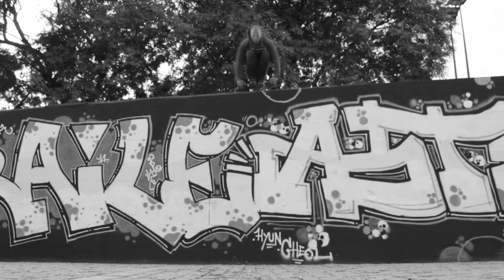NANOTRAINING 3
George Hébert fue un oficial de la marina e instructor de educación física. Había viajado mucho y quedó fascinado con la forma física de los aborígenes de los sitios donde había estado en África.Tenían un desarrollo completo de sus habilidades y capacidades físicas con el solo hecho de los quehaceres de su día a día, lejos de una zona de confort.
A partir de aquí George Hébert comprendió y "creó" el método natural, un sistema de entrenamiento de ejercicios de desplazamiento, tales como saltos, carreras, nadar, trepar, etc.
En 1902 la erupción de un volcán en su nuevo destino le hizo actuar con rapidez y trabajar de forma activa en la evacuación de más de setecientas personas.
 Es en este momento donde nace su famosa frase «Etre fort pour être utile» - «Ser fuerte para ser útil».
Años más tarde, influenciaría a la aparición del Parkour.

La primera vez que escuché todo esto me impactó mucho, no sabía que esto tenía un trasfondo tan profundo, de que alguien, un día tuvo en su mano el ser fuerte y supo ser útil con ello, alguien que no fue corruptible y que supo sacar el mejor partido a todo lo que había aprendido en aquellos viajes.

Durante una manifestación coinciden Raymond Belle y George Hébert. Raymond era conocido por su coraje y espíritu altruista, siendo descrito como "fuerza de la naturaleza".